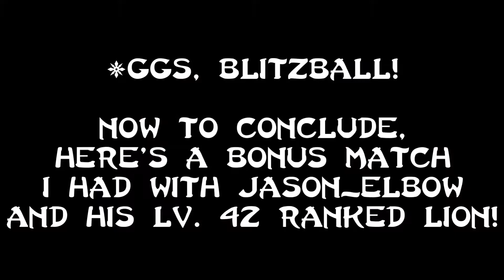Me (Vanessa) Vs. BlitzballChamp (Wolf/El Blaze) | Virtua Fighter 5: Ultimate Showdown Matches (PS4)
Follow BlitzballChamp on his Socials, and support his VF Arena Series on YouTube/Twitch!